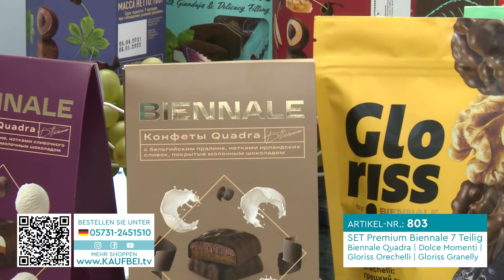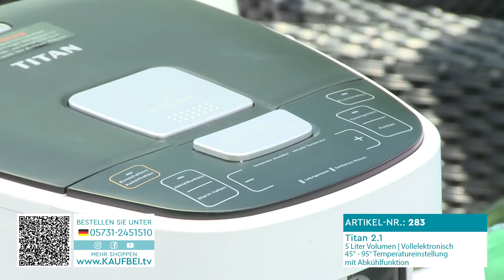Чайник TITAN 2.1 объёмом 5 л с функцией таймера и 11 температурными режимами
TITAN 2.1 объемом 5 л с функцией таймера и 11 температурными режимами, выбираемыми в диапазоне от 45 до 95°
Это электрический чайник и термос с функцией подогрева в одном приборе, который обеспечивает вас горячей водой в любое время. Чай, растворимый кофе или растворимые супы можно приготовить в кратчайшие сроки и в необходимом количестве. Чайник-термос объемом 5 литров всегда поддерживает идеальную температуру воды от 45 до 95 °C, которую можно регулировать с помощью температурных режимов. С помощью 11 уровней по 5 ° Цельсия каждый вы сможете выбрать необходимую температуру воды по вашему желанию. Это означает, что даже приготовление детского питания не является проблемой при использовании электрического чайника.
Titan 2.1. Универсальный электрический чайник выполнен в современном дизайне и спроектирован для удобной транспортировки
Приобретая TITAN 2.1 New Edition, вы получаете не просто чайник, а ещё и термос, который удобно брать с собой на природу. Контейнер для воды бойлера TITAN изготовлен из нержавеющей стали, а прочный корпус - из высококачественного пластика. Для удобства транспортировки чайник оснащен ручкой для переноски. Как электрический чайник и термос, современный TITAN 2.1, конечно же, оснащен замком безопасности от детей.

Электрический чайник также имеет шкалу на передней панели, которая всегда показывает точный уровень воды. Благодаря продуманному интерфейсу пользоваться таким электрочайником очень просто. С помощью панели управления установите нужную температуру воды. Выбранный вами уровень, а также текущую температуру можно увидеть на двойном температурном дисплее.

Благодаря функции поддержания тепла у вас в доме или за его пределами всегда будет вода нужной вам температуры. Это избавляет от необходимости снова и снова кипятить, что экономит время и электроэнергию. При необходимости можно использовать функцию таймера, который есть возможность запрограммировать на любое время, вплоть до 12 часов.

Это позволит баловать себя и близких горячим кофе или чаем сразу после пробуждения.
Характеристики:
Функция блокировки и разблокировки (блокировка от детей)
Дисплей с двойным отображением температуры (текущая и заданная температура)
Защита от перегрева и сухого приготовления
Корпус из нержавеющей стали
Практичная ручка